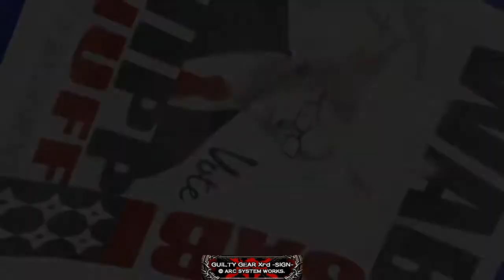Guilty Gear Xrd - My two best matches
This was recorded days ago just getting around to uploading it now